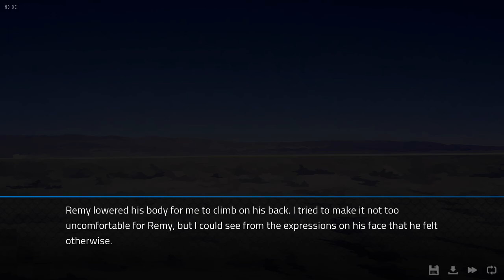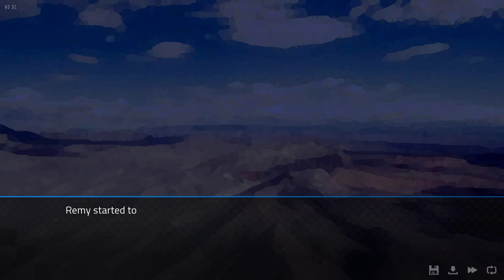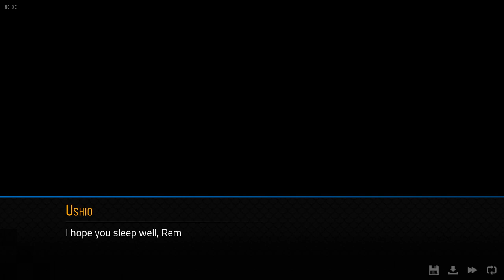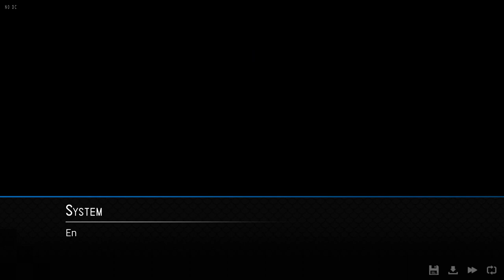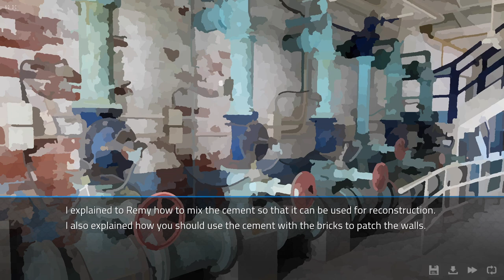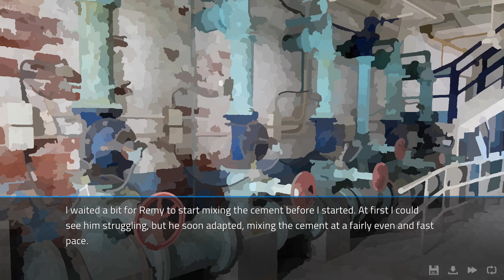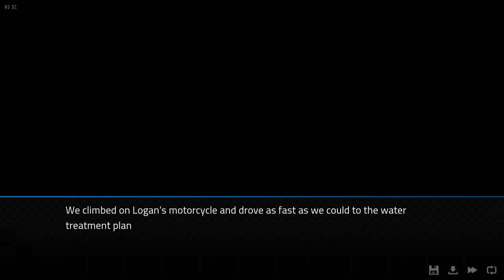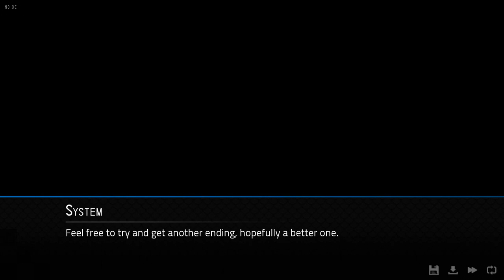Angels With Scaly Wings #100 - Happy Remy [Mod: The Last Dragon - Endings A + D]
Can Remy find the happiness he deserves?